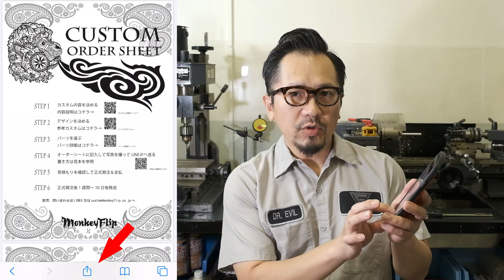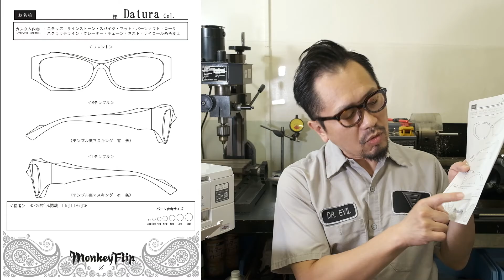カスタム眼鏡のWEBオーダー方法【MonkeyFlip】メガネカスタムのススメ.世界に1つの眼鏡を作ろう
オーダーシートを使ったカスタムオーダー方法です
是非是非ダウンロードして楽しんでください

大須観音駅出発です

ストリート発のアイウェアブランド
”MonkeyFlip（ﾓﾝｷｰﾌﾘｯﾌﾟ）”が提案する
世界に1本の眼鏡を作る
メガネカスタムのススメ！

メガネをカスタムするとはどういう事なのか
カスタムするとどうなるのか
動画で分かり易く説明します

カスタムアイウェア紹介Instagram
世界に1つのオリジナルカスタムをお届けします

MonkeyFlip
〒460-0011 愛知県名古屋市中区大須３丁目２５−２２

定休日　無休※時期により定休日有（詳細は各SNSにて）